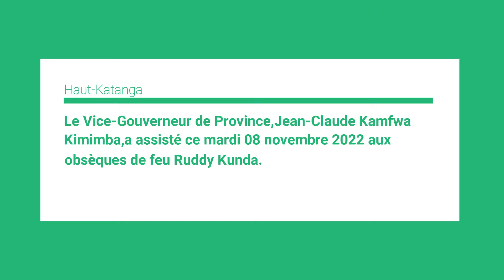Le Vice Gouverneur de Province,Jean Claude Kamfwa Kimimba,a assisté ce mardi 08 novembre 2022 aux ob